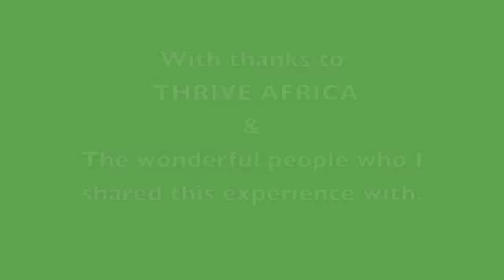Ghana Trip - June 2013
Trip to Ghana volunteering with Thrive Africa

Music by Fuse ODG - Azonto & Raquel (feat. Sarkodie) - Sweetio